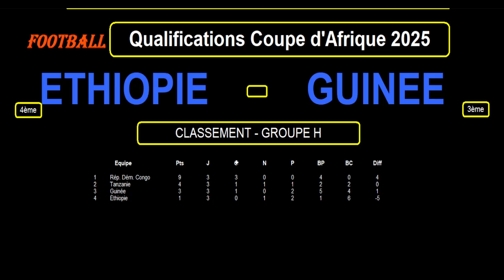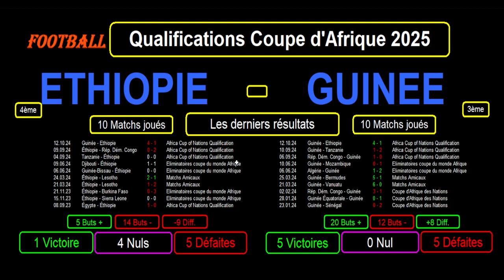ETHIOPIE - GUINEE : 4ème Journée Eliminatoires Coupe d'Afrique 2025, le 15/10/2024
Je vous présente le match de football de la 4ème journée des éliminatoires de la coupe d'Afrique 2025, le 15/10/2024 : Ethiopie contre Guinée.

Je reviens sur le classement, les résultats et les statistiques des équipes dans leur groupe et les 10 derniers résultats toutes compétitions confondues pour les 2 équipes avec les statistiques.